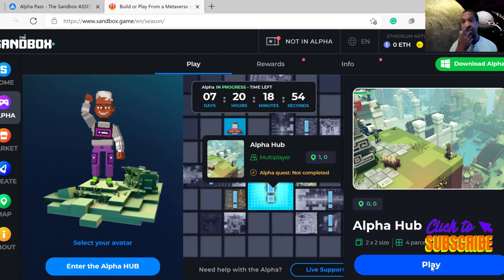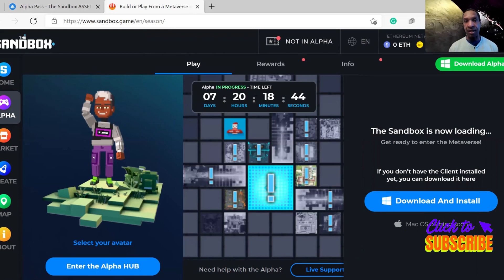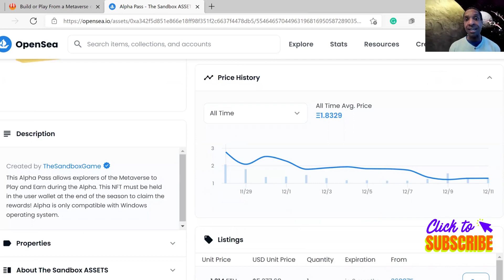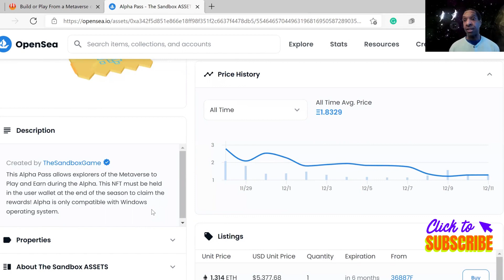THIS IS THE SANDBOX, AN ALPHA OF A DIFFERENT KIND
An online world where anything goes and nothing is off-limits. If Minecraft had a baby with Second Life, you might end up with The Sandbox - an alpha for something totally different!